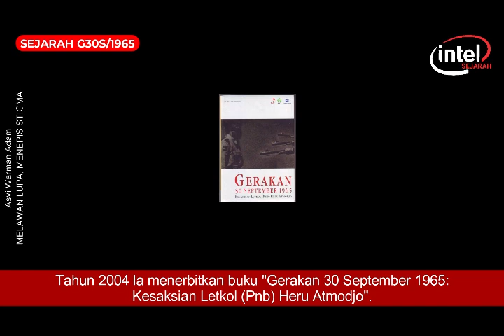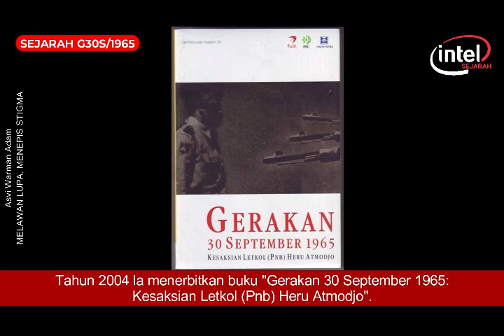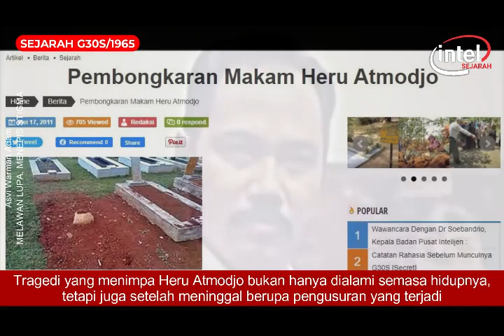Heru Atmodjo, "Saksi Mata" Dan "Saksi Telinga" Peristiwa G30S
Letnan kolonel penerbang kelahiran Jember tahun 1929 ini menjabat Asisten Direktur Produksi Intelijen DEPAU saat kejadian tragis tersebut. Ia mengikuti dari dekat perkembangan peristiwa sehari sebelum terjadi, pada hari H dan beberapa hari setelah meletus gerakan local berskala kecil yang ternyata berdampak sangat panjang secara nasional. Keputusan-keputusan penting pada saat yang krusial itu diikuti dan didengar oleh Heru Atmodjo.